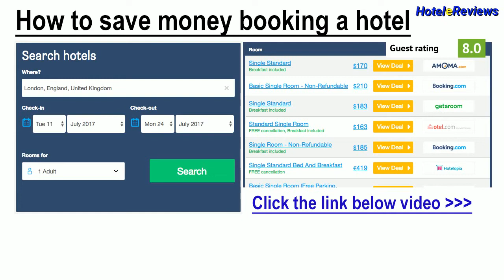Nelia Beach Hotel Hotel Review HD, Ayia Napa, Cyprus